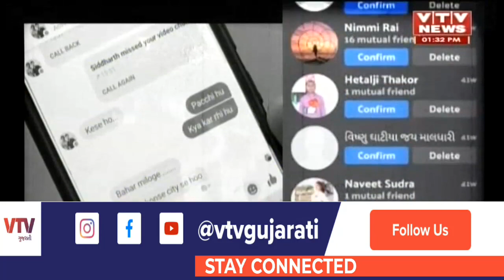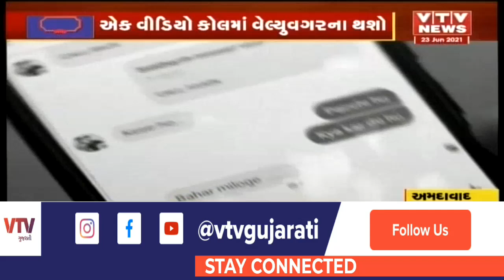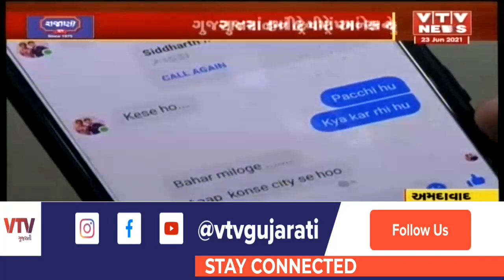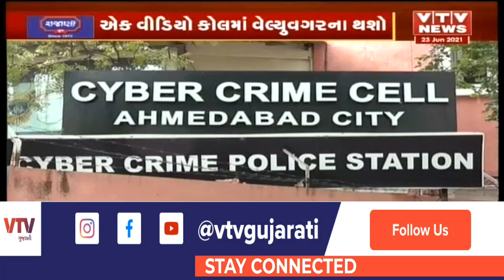અજાણ્યા સાથે મિત્રતા કરતા હોય તો ચેતી જજો, નહીંતર થઈ જશો બદનામ VTV GUJARATI